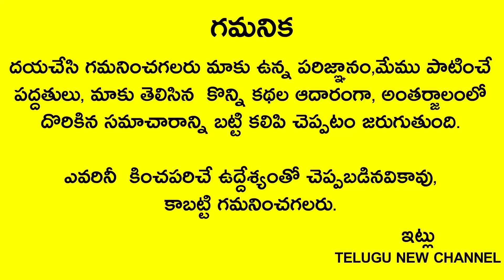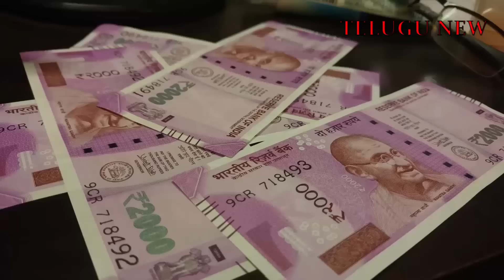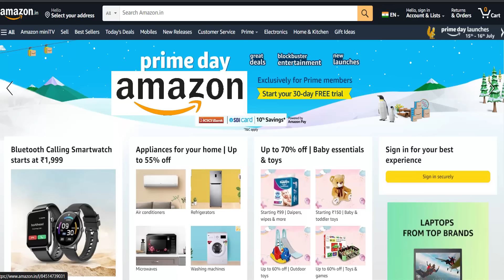మీ ఇంటి ముందుకి కాకులు,కుక్కలు,ఆవులు,పావురాలు వస్తే జరిగేది ఇదే!